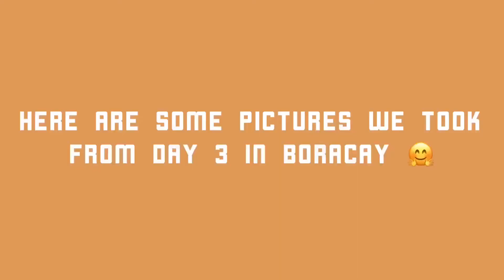Inabutan ng Bagyo sa Boracay!!! - Travel with Mie PART 2 | Philippines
Sorry sobrang limited ng na film ko ang lakas kasi ng ulan, may bagyo daw kasi. Sana ma appreciate niyo siya kahit maiksi. Nagpapractice nadin ako mag-edit para naman maganda gandang content mabigay ko sainyo huhu 😭

Pakiss nga sa lahat! Mwaps! ❤️❤️❤️